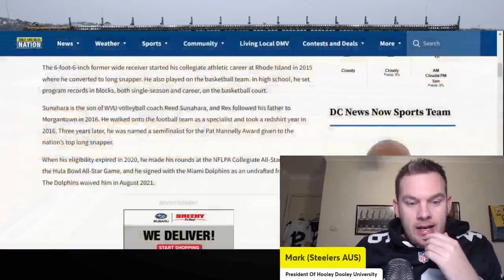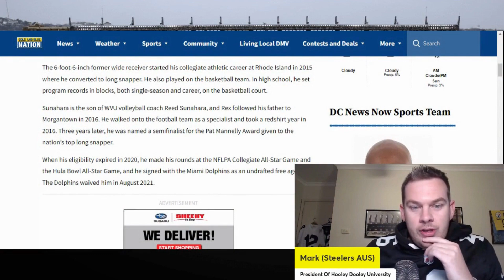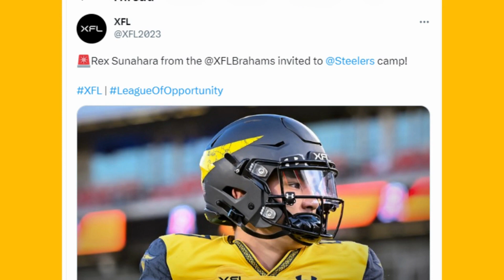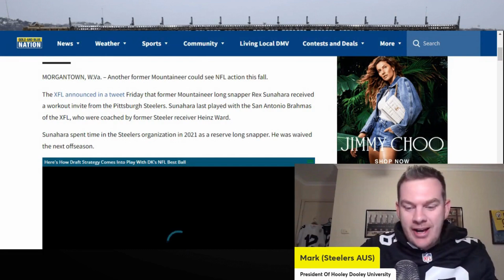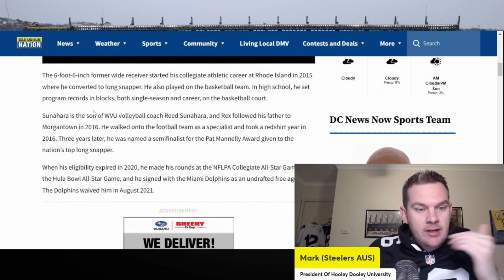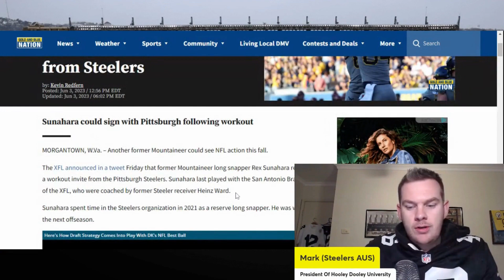KUNTZ Might Have STIFF competition AT LONG SNAPPER! (Pittsburgh Steelers NEWS)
This Is all very punny! please take this with a grain of salt!

KUNTZ Is one of my favourite players!
here we go Kuntz

The Article spelt HINES WARD WRONG!!!
haha!

thanks mates! enjoy your Sunday morning!!!

Lets go!!
Steelers news,
pittsburgh steelers news,
pittsburgh steelers news kuntz,
steelers news today here we go!